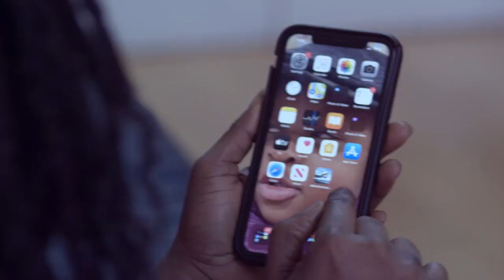Blakk Rasta Vrs Black Sherif: This Is The Real Meaning of KTT Sounding Similar & Nothing Else